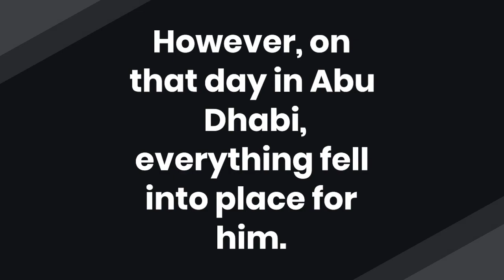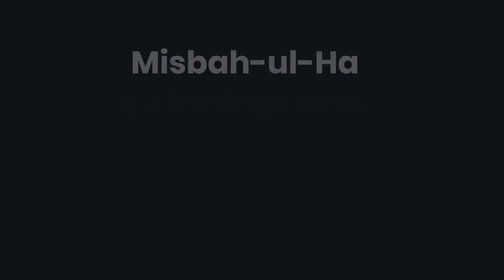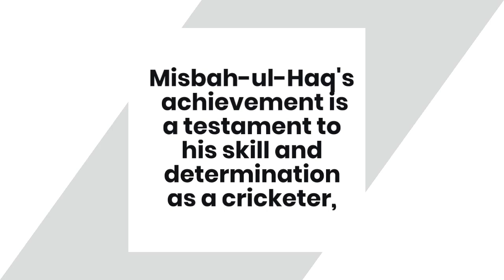Misbah-ul-Haq smashed a 56-ball Test to equal the then-world record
In this video, we take a look back at one of the most remarkable performances in cricket history - Misbah-ul-Haq's incredible 56-ball century in a Test match against New Zealand. On November 23, 2014, Misbah-ul-Haq stunned the cricketing world with a breathtaking display of power hitting, smashing the ball to all parts of the ground en route to his century.

In this video, we analyze Misbah-ul-Haq's innings shot by shot, reliving some of the most memorable moments of his knock. We also delve into the significance of the innings, both for Misbah-ul-Haq as a player and for Pakistan cricket as a whole.

Through interviews with experts and commentators, we explore the context of the innings, including the challenges Misbah-ul-Haq faced in the lead-up to the match and the impact of his innings on the rest of the series. We also examine the controversy surrounding the innings and the debates it sparked about the nature of Test cricket and the role of power-hitting in the sport.

Finally, we reflect on the legacy of Misbah-ul-Haq's innings and its place in cricket history. Through archival footage and expert analysis, we demonstrate why this inning remains one of the most unforgettable moments in the history of the sport.

Join us as we relive Misbah-ul-Haq's epic 56-ball Test century and celebrate one of the greatest performances in cricket history.